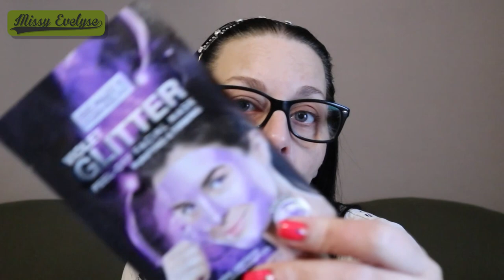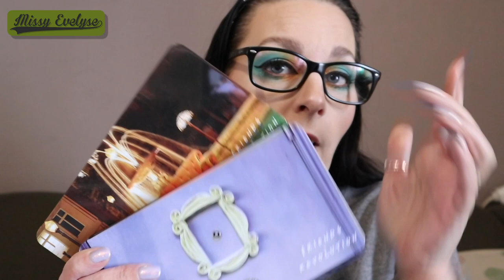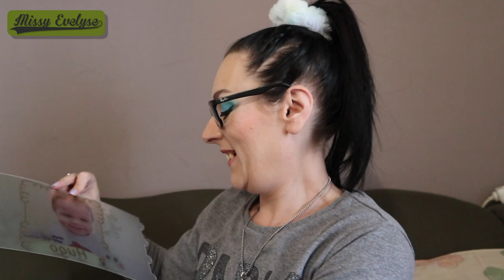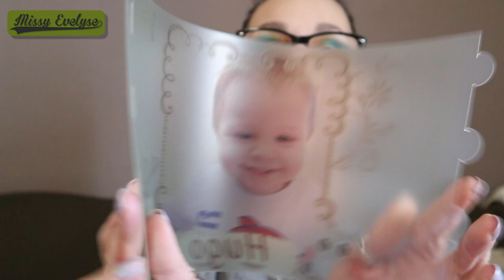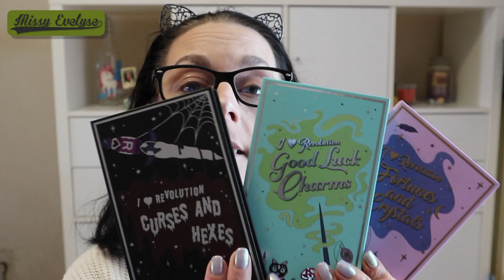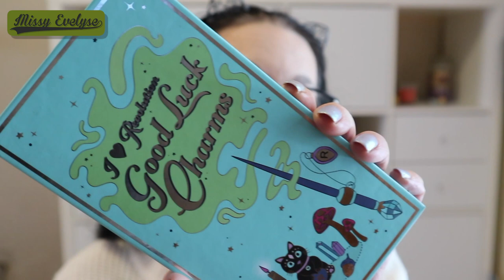Weekly Vlog #17 | Mes colis arrivent enfin! 📦 - BIG fièvre acheteuse 🤒 - Et papotage 🤪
📍Weekly Vlog du 19 au 23 avril

Mes colis arrivent enfin je vous montre tout ça (mini haul) mais il faut que je contrôle ma fièvre acheteuse 🥺

💅: 455 de Constance Caroll Pro + Poudre effet sirène Aliexpress
✦ Montages: FCPX
🎵 Intro/Outro - Sarah Jansen - Love trip house